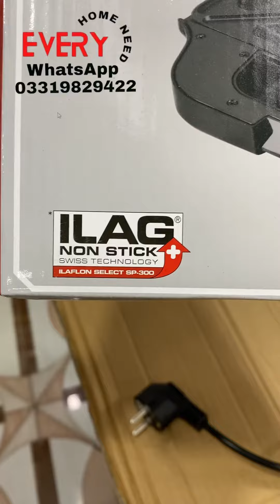Original Germany lot silver crest sandwich maker